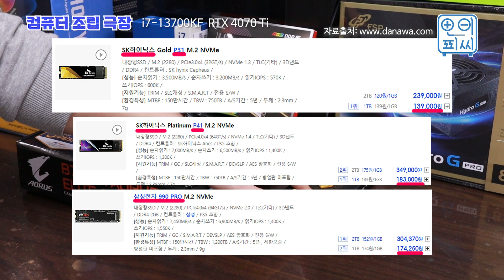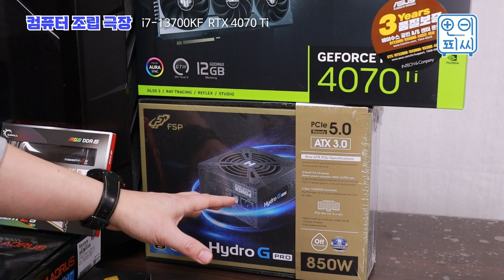13700KF TUF RTX 4070 Ti 가성비 고사양 컴퓨터 사양, 조립 영상, 부품 설명, 리뷰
- 52PC 조립 견적 상담 -

카카오톡 또는 LINE 메신저 채팅으로 견적 상담을 해드립니다.

카카오톡 아이디: 52pc
네이버 LINE 메신저 아이디: 52pc

상담 가능 시간 ( 평일: 오전 10시 ~ 오후 7시, 토요일: 오전10시 ~ 오후2시, 공휴일 휴무)

오프라인 영업시간 ( 평일: 오전 10시 ~ 오후 8시, 토요일: 오전10시 ~ 오후 3시, 공휴일 휴무 )

신용카드 무이자 할부 상시 진행중
온통 대전 가맹점, 현금 영수증 발행
전국 택배 배송, 커스텀PC 화물 직배송 가능

비트로 코어, 나눔바른고딕, PyeongChang Peace, Nanum JungHagSaeng, 스스로넷 칠백삼체
빙그레 싸만코체, 나눔손글씨 할아버지의 나눔